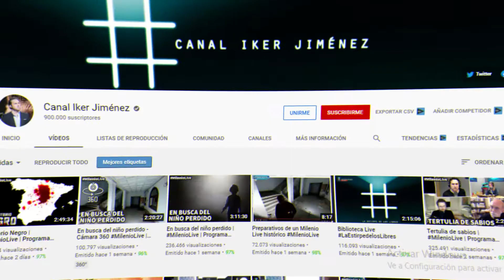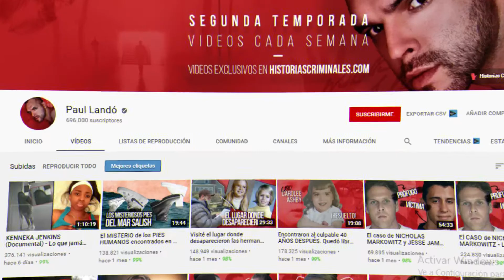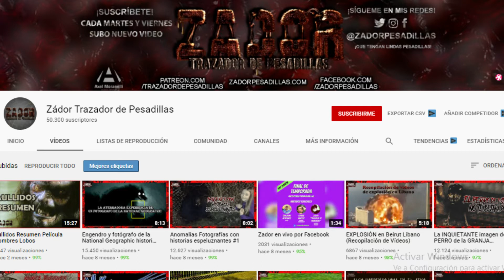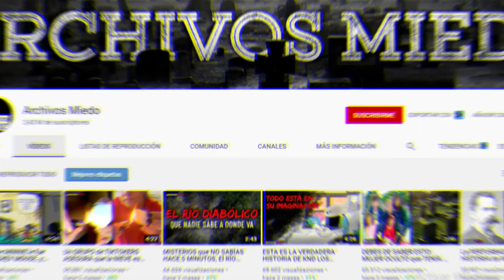Los 9 mejores canales de YouTube de misterio y terror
En este canal se subiran videos de curiosidades y misterio y datos interesantes que de seguro te interesaran. espero que te gusten.